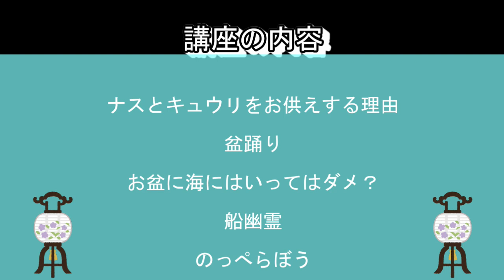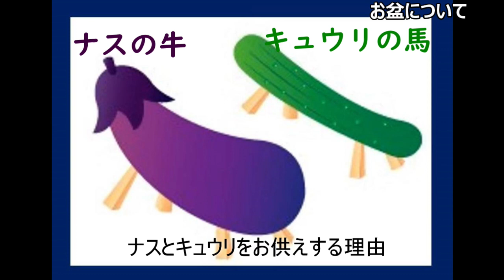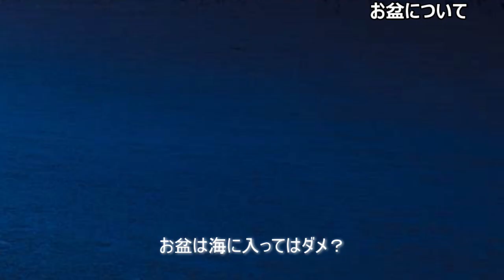お盆に海に入ってはダメ？（第３回文化に触れる講座オンライン配信）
・お盆に供えるキュウリの馬とナスの牛について　1:02
・盆踊りについて　2:00
・お盆に海に入ってはダメ？　2:21
・船幽霊について　4:06
・のっぺらぼうについて　7:17

毎年開催しております「文化に触れる講座」を、今年はオンライン講座として配信しています。
今回は、お盆に海に入ってはダメ？と題しまして、お盆の飾りつけ・お盆に海に入ってはダメと言われる理由・お盆にまつわる妖怪話（船幽霊・のっぺらぼう）等についてお話しします。講師は、東洋大学附属牛久中学校・高等学校の柴﨑浩二さんです。